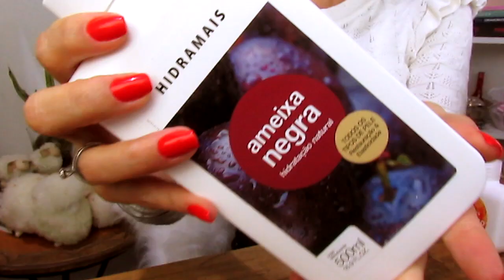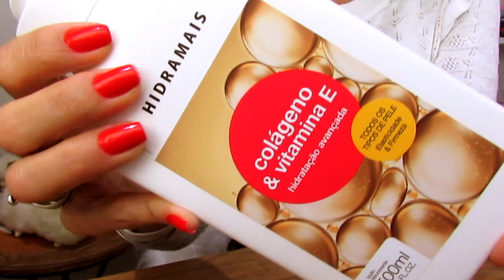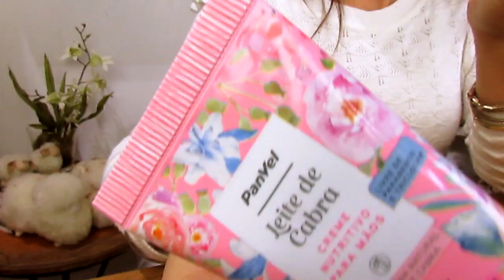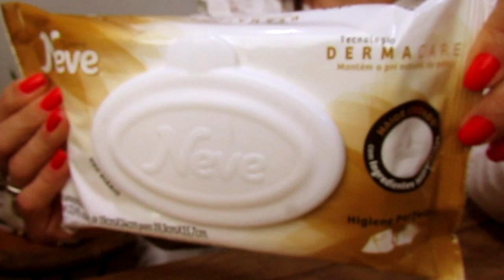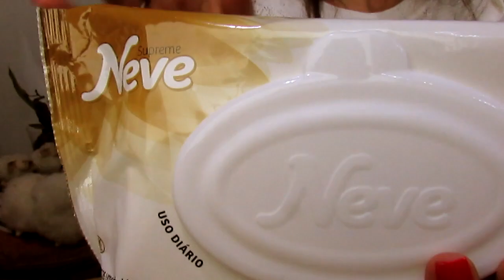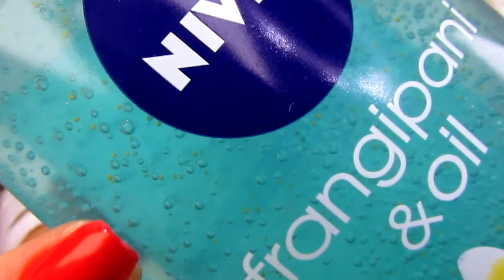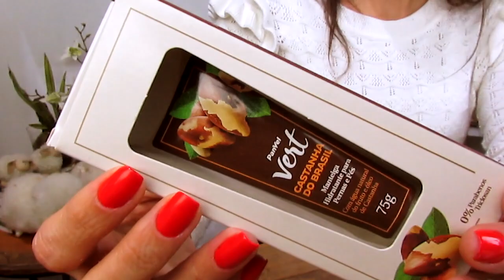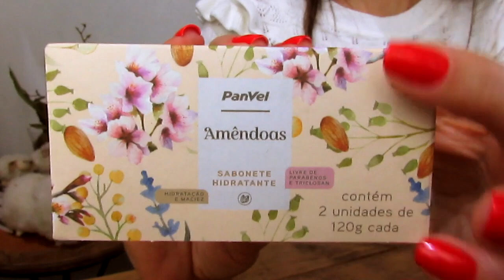Comprinhas de Farmácia | Baratinhos até 25 reais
Vem conferir as COMPRINHAS DE BARATINHOS DE FARMÁCIA ATÉ R$25,00 da Nivea, Neutrogena, Panvel, Granado, Davene e Mais! E, já me conta nos comentários quais são as novidades de farmácia que tu mais gostaste! Ah, caso tu queiras algum vídeo em especial é só deixar aqui nos comentários! Grande beijo!

♡ PRODUTOS CITADOS NO VÍDEO:
♥ Manteiga Hidratante corporal Amêndoas | Panvel
♥ Emulsão Nutritiva corporal Leite de cabra | Panvel
♥ Creme para as mãos Oliva e Vebena | Panvel
♥ Creme para as mãos Leite de cabra | Panvel
♥ Creme para as mãos Amêndoas | Panvel
♥ Sabonete líquido Leite de cabra | Panvel
♥ Leite Hidratante Corporal Leite de cabra | Panvel
♥ Sabonete Hidratante em barra com 2 unidades Amêndoas | Panvel
♥ Sabonete Hidratante em barra com 2 unidades Oliva e Verbena | Panvel
♥ Luva Esfoliante corporal | Panvel
♥ Tônico Hidratante Tonificar Pele Normal a seca | Panvel
♥ Tônico Neutrogena Acne Proofing
♥ Sabonete Granado Antisséptico
♥ Sabonete Líquido Frangipani & Oil | Nivea
♥ Sabonete Líquido Waterlily & Oil | Nivea
♥ Leite de aveia Davene
♥ Sabonete líquido hidratação intensa | Johnson's & Johnson's
♥ Sabonete líquido de glicerina extrato natural de calêndula | Granado
♥ Lenços umedecidos Neve Supreme
♥ Manteiga hidratante para pernas e pés castanha do Brasil | Panvel
♥ Creme para as mãos 3 em 1 anti-idade Q10 | Nivea